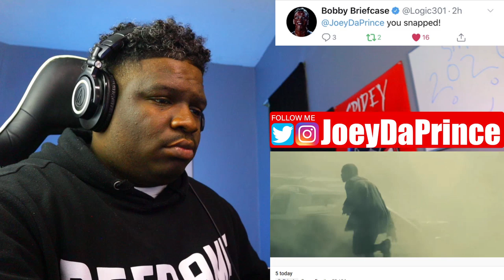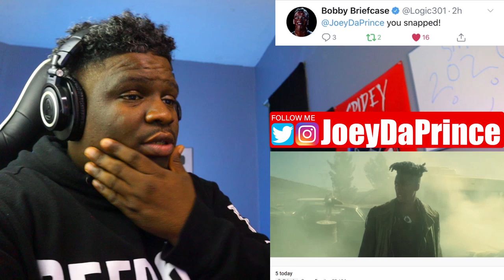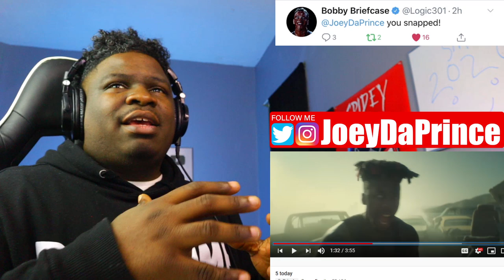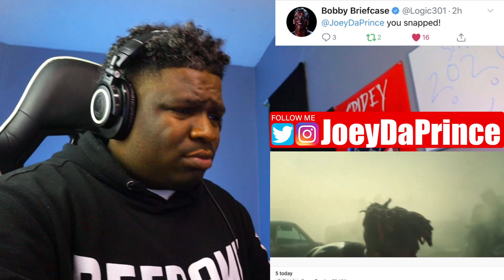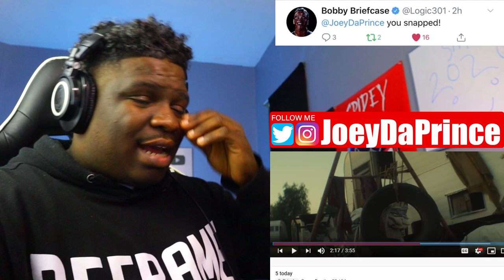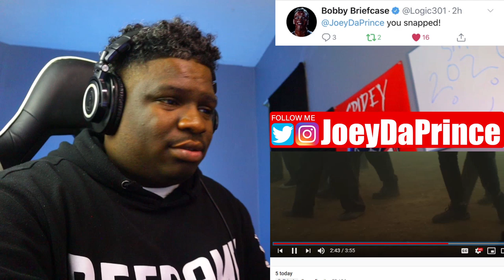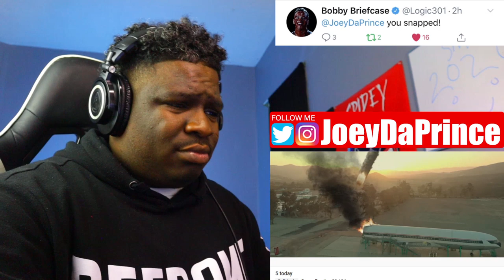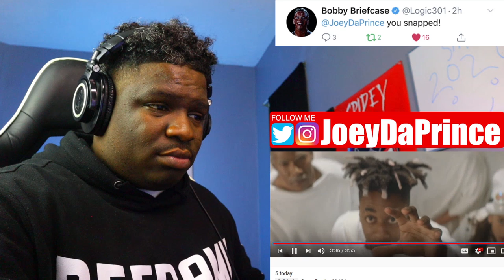Dax - "Book Of Revelations" (Official Music Video) - REACTION - FIRST TIME HEARING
Dax - "Book Of Revelations" (Official Music Video) - REACTION